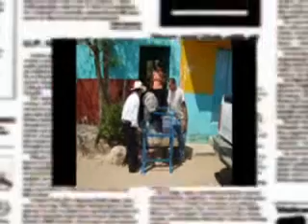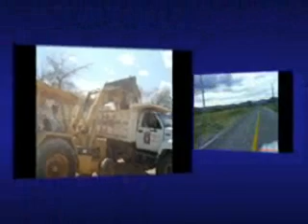MUNICIPIO DE PIAXTLA , PUEBLA 2008-2011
PIAXTLA PUEBLA